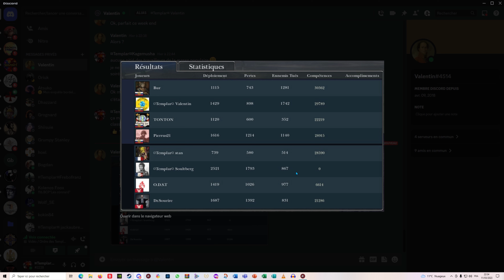BORODINO Campagne de Russie 1812 NapoléonicIII Total War.film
Vous trouverez une nouvelle bataille commentée par Valentin. C'est toujours formidable d'avoir un joueur qui refait le match car vous pouvez avoir un aperçu de la réflexion décisionnelle. Napoléonic III va vite et il faut une bonne coopération, une communication, vous pouvez en prendre conscience dans les commentaires.
Une préparation, un plan ré adaptable car en face, l'action est permanente et la volonté d'impact est le même. Il s'agit de réussir à prendre l'initiative d'une manière ou d'une autre sur le front. Obtenir une bascule favorable pour pousser l'armée adverse à la reddition.
Bravo aux deux équipes, merci à Valentin pour son expertise.